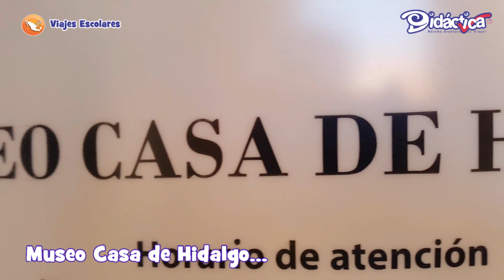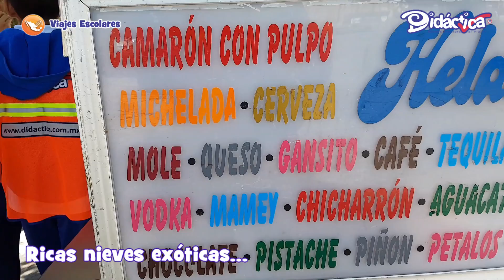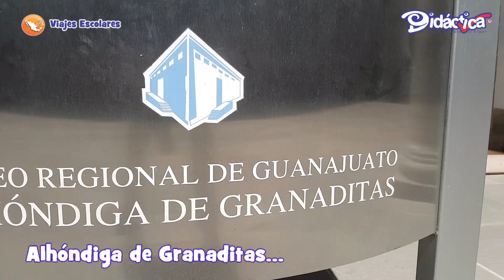Viajes Didáctica Liceo en Dolores - Guanajuato!!!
Qué tal Didactifans?

Presentamos las vivencias de nuestros amigos del Liceo en la experiencia Dolores – Guanajuato…

Prepárate para la mejor experiencia de tu vida en viajes escolares coordinados en México o el extranjero…

2:03
Silent Partner
Rock | Colérica

Across The Room
3:17
Letter Box
Rock | Positiva

Clear Eyes
2:33
Silent Partner
Rock | Brillo
Puedes usar esta canción en cualquier video.

World Map
1:44
Jason Farnham
Rock | Positiva

2:38
Silent Partner
Rock | Brillo

Hey Sailor
3:13
Letter Box
Rock | Oscura

Summer Smile
1:52
Silent Partner
Pop | Brillo